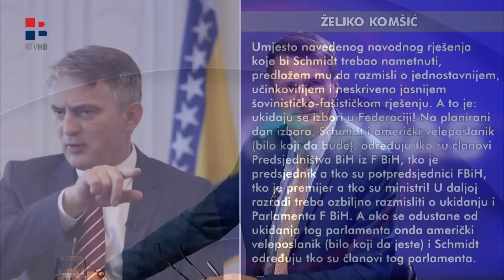RTV HB | Mikulić za Kompas:Izetbegović i Komšić su svjesni da im je došao kraj karijere,a Schmidt...